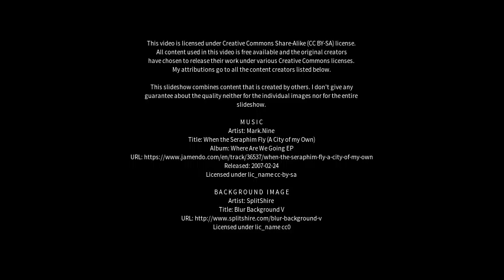Best places to visit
Best places to visit - Sainte-Julienne (Canada) Best places to visit - Slideshows from all over the world - City trips, nature pictures, etc.